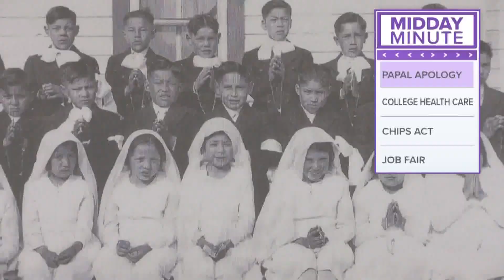Pope Francis in Canada as Indigenous groups seek apology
The trip is a key step in the Catholic Church’s efforts to reconcile with Indigenous communities and help them heal from generations of trauma.